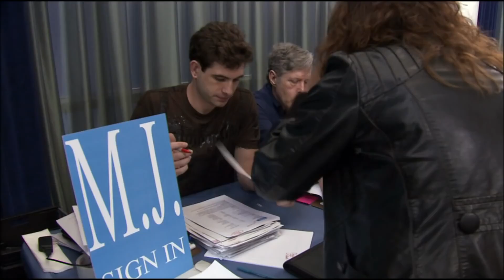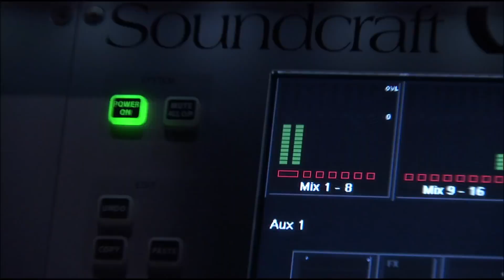MJ's This Is It - Auditions: Searching For The World Best Dancers (EXTRAS)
MJKP
MJ

in this "This is it" movie extra we can watch the most important parts of the "This is it" auditions and selectoion for the dancers crew.